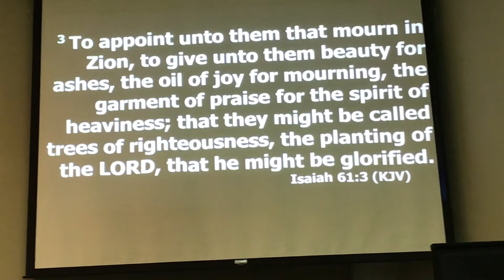20170813 Rev Pascal Crites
Calvary Tabernacle, Accident, Maryland